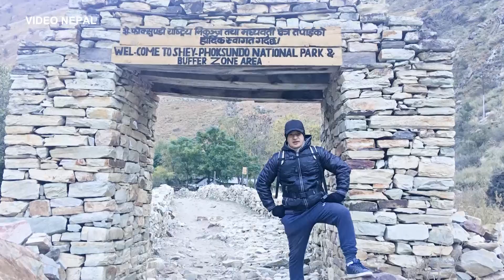Dolpa Shey Phoksundo Ride & Trekking ll Bullet Byke Ma Dolpa ll A Memorable Adventure फोक्सुन्डो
Toursim Promation By Two Wheelers
यात्रा फोक्सुन्डोको.
नेपाल दुई पांग्रे सवारीबाट एडभेन्चरको लागि उपयुक्त गन्तब्य हो भनेर बुझाउनु हाम्रो उदेश्यका साथ यो राइड र ट्रेकिङ भएको थियो।  २०१९ नेभेम्बर १ (कार्तिक १५) बाट भएको यो कार्यक्रम दस दिनको थियो। जसमा १२ वटा रोयल इन्फिल्ड (बुलेट) मोटर साइकलमा १४ जना सहभागी थिए। यो यात्रा काठमाण्डौ को पशुपतिनाथको मन्दिर बाट सुरु भएर डोल्पाको फोक्सुन्डो तालमा पुगेर फेरी काठमाण्डो आएर समापन भएको थियो। नासा बुलेट क्लबले यस कार्यक्रमको आयोजना गरेको थियो।

अन्य राइडका भिडियोहरु तलका लिंक मार्फत हेर्न सक्नु हुनेछ ।